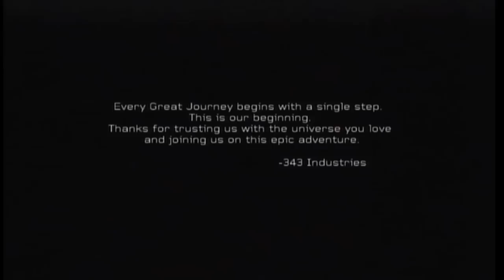Oboe Plays: Halo 4 Part 9 (Epilogue)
To prepare for the release of Halo 4 four friends (HWM Icebird, HWM Brickfungus, HWM Wheels, and OboeCrazy) decided to play through all of the Halo games in chronological order.  Mics recorded, only a few edits to keep the gameplay coming, and a healthy dose of shenanigans, we honk our way through the Halo Universe.

Thanks to Bungie, 343, and Microsoft for amazing games and thanks to the Halo Wheelmen  and specifically HWM Icebird for coordinating this event.

After the disaster of an ending last time, Icebird and Oboe get back together to replay Midnight not only to get on film the proper ending but so Oboe can get the Bromageddon achievement.  With into by Oboe, an edited playthrough, and lots of assassinations, we end with lots of thank yous and the excitement of matchmaking.